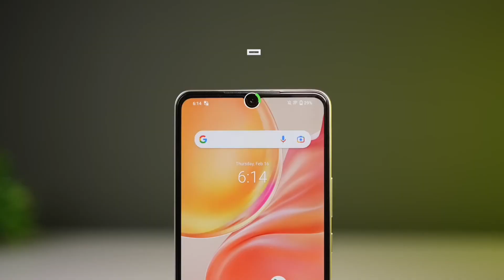Vivo y100 5g vs Vivo y200 5g | Full Comparison | Hemant TechTalks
Vivo y200 :- Coming Soon.